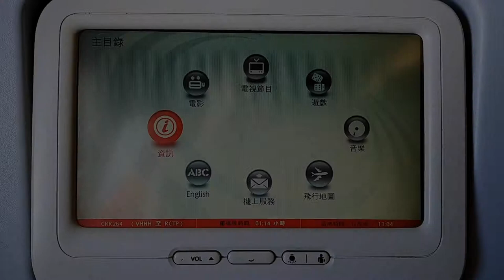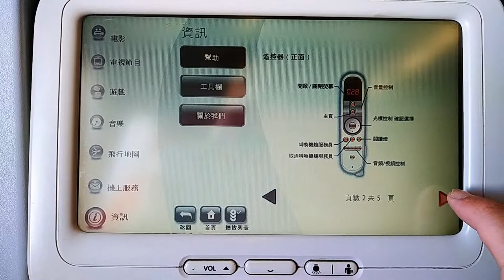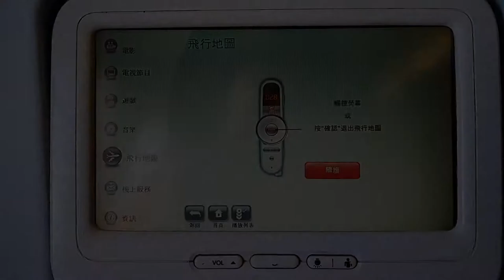香港航空香港國際機場往臺灣桃園國際機場 (娛樂系統) - 2018年09月03日